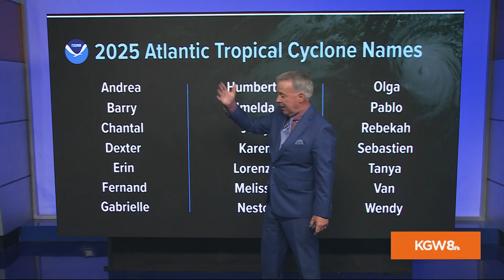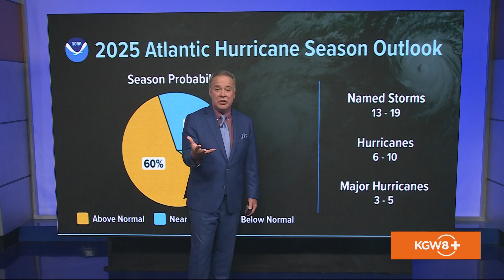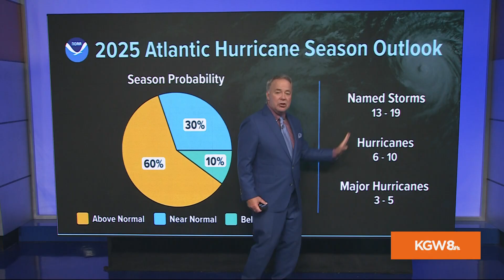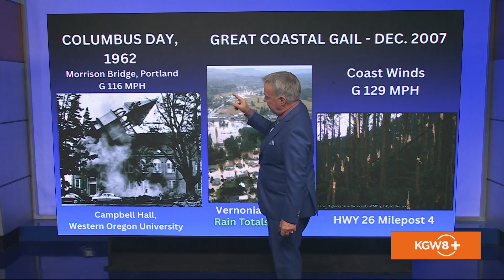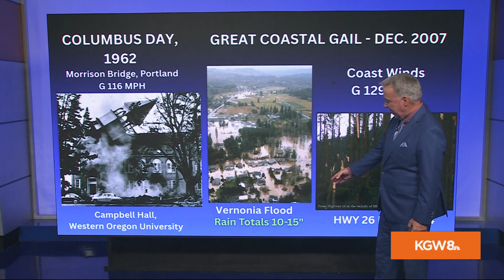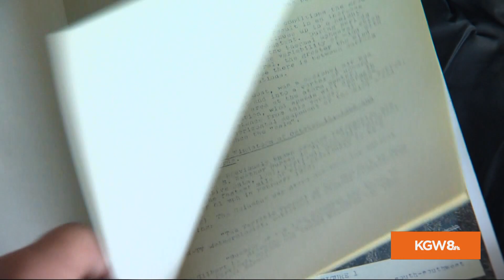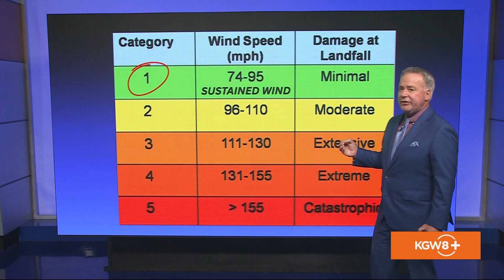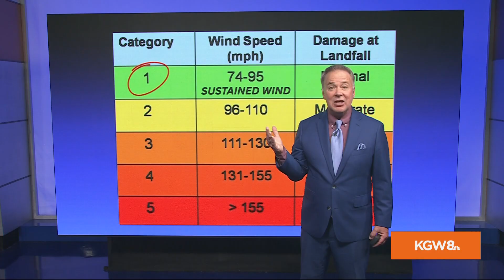Tracking the 2025 Atlantic hurricane season | KGW+ Weather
The 2025 Atlantic hurricane season runs from June 1 to Nov. 30. Meteorologist Rod Hill explains this year's outlook.